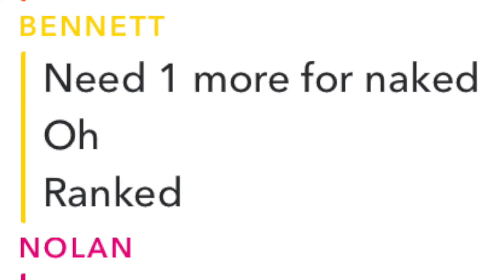Rainbow Six Siege: The Return of Perez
Apparently Mixer is trash so I won't be using that in the future hahahaahahahaahahahaah kms.

Deorro-5 Hours (Waveshcok I like it! Remix) by Waveshcok

It lets me know what type of content you want more of and in turn benefits you to give you the content that you prefer.